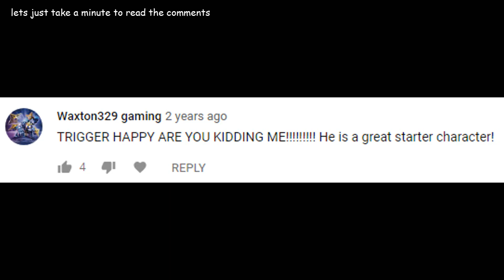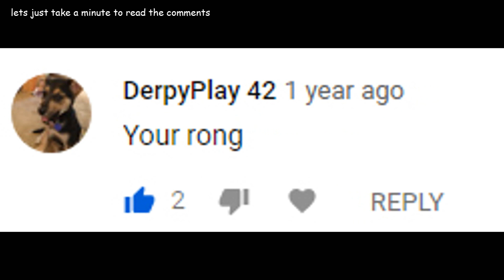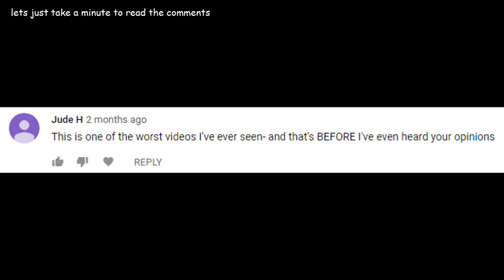[YTP] Top 10 Worst Skylanders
HOPE YOU ENJOY MY CHRISTMAS SPECIAL!